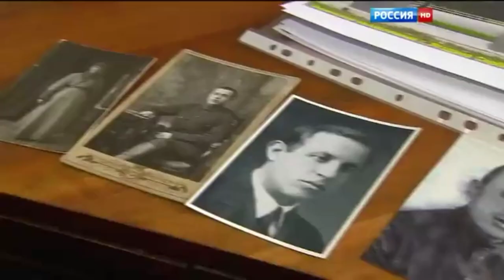Вести Москва Неделя в городе Россия HD 08.05.2016 10:20